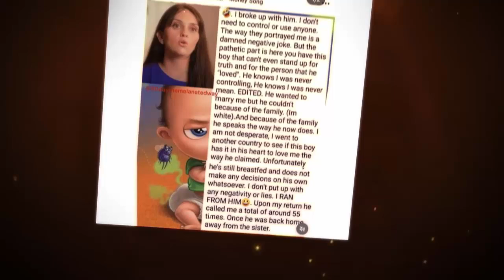[UPDATE] '90 Day Fiance' Rayne Reveals Why She Ended Things With Chidi!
90 Day Fiancé star Rayne has recently returned to social media to update fans about her tumultuous relationship with Chidi, and it looks like things have finally come to a head. As seen in the latest season of Before the 90 Days, their relationship hasn’t exactly been smooth sailing, with many fans even calling it one of the most toxic partnerships in the show’s history. While Rayne has already spilled some shocking details about both Chidi and the reality show itself, her latest post addresses the big news: their split.